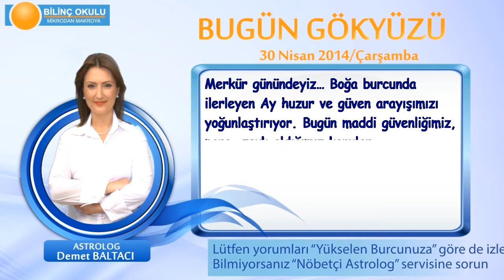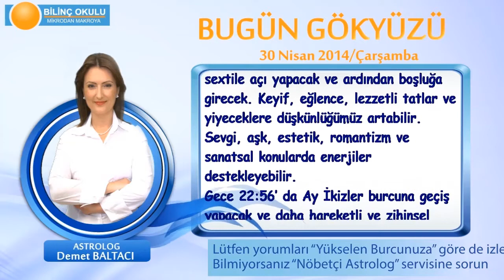YENGEC Burcu, GÜNLÜK Astroloji Yorumu,30 NİSAN 2014, Astrolog DEMET BALTACI Bilinç Okulu